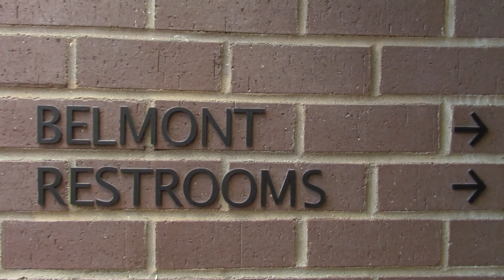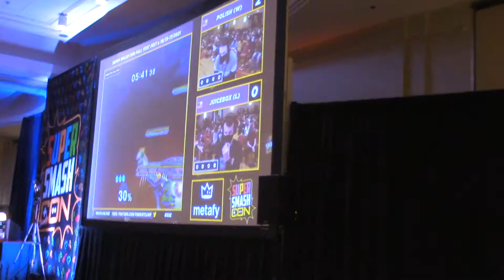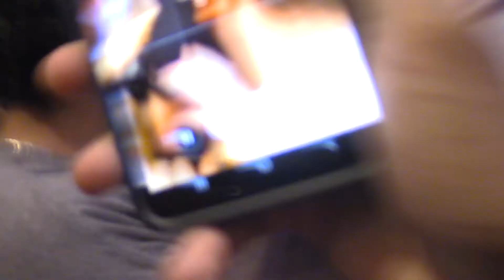SUPER SMASH CON 2021 VLOG | DAY 3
Follow Nyle through Day 3 of Super Smash Con 2021! Enjoy the finale of Smash Ultimate!